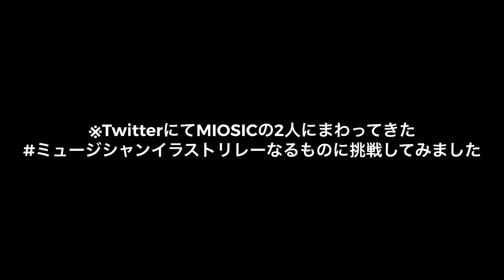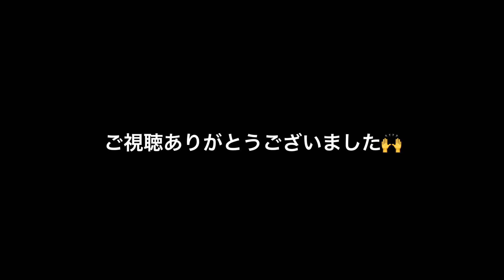【ミュージシャンイラストリレーたるものをやってみた】 by MIOSIC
Twitterにて ミュージシャンイラストリレー たるものがまわってきたのでMIOSICで対決してみました。
MIOSICオフィシャルチャンネルも是非登録してくれたらめちゃめちゃ喜びます(単純)